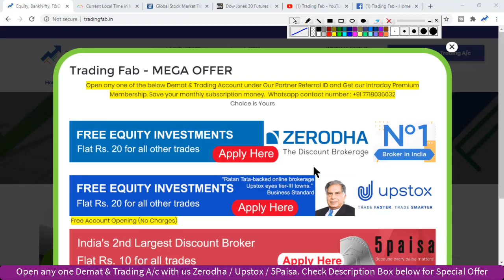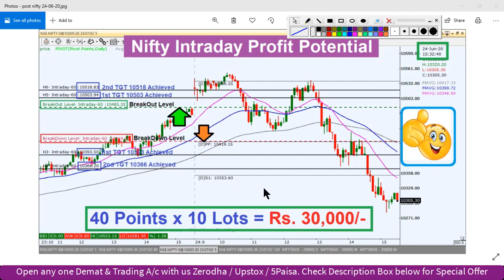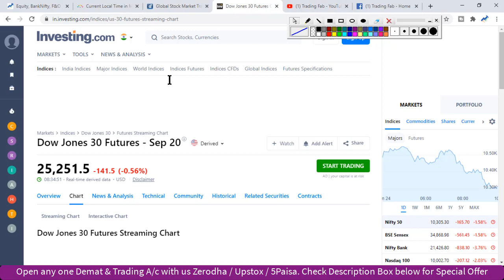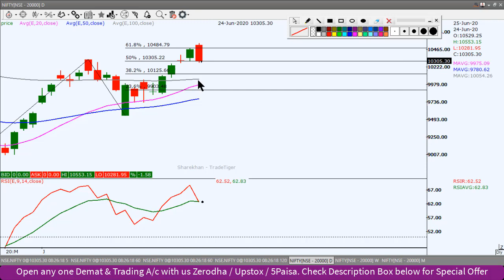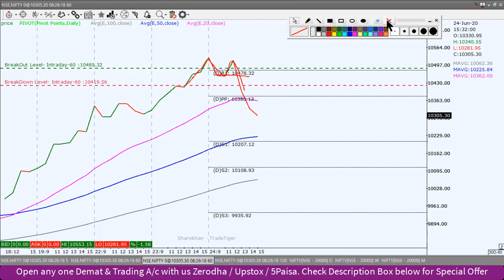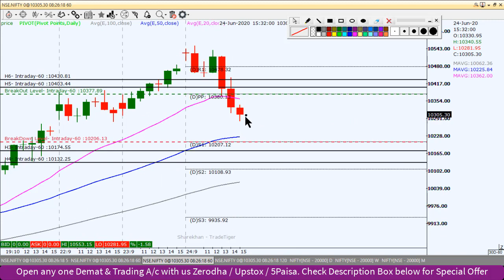Nifty Intraday Trading Strategy 25 06 20 | Last Intraday Profit Potential Rs 30,000 | Corona Virus